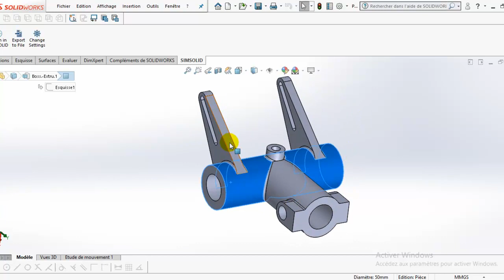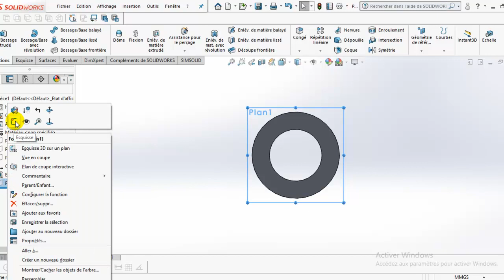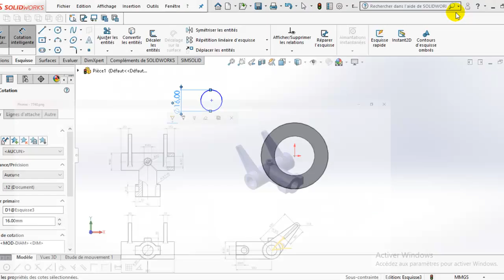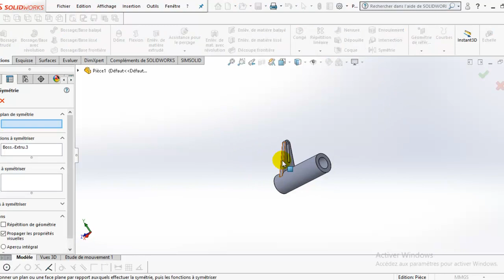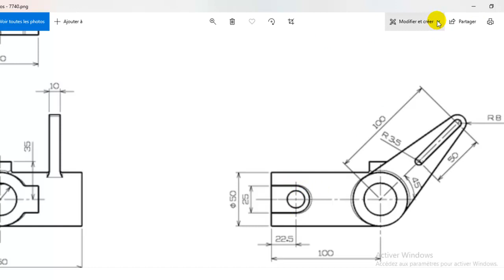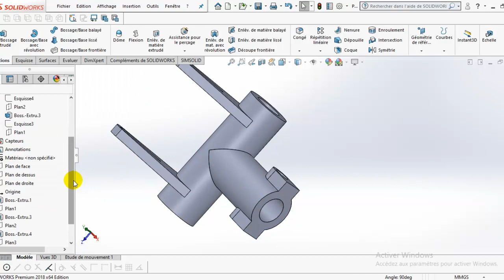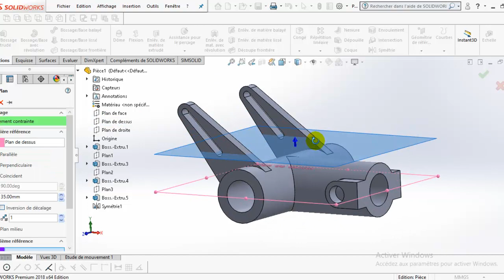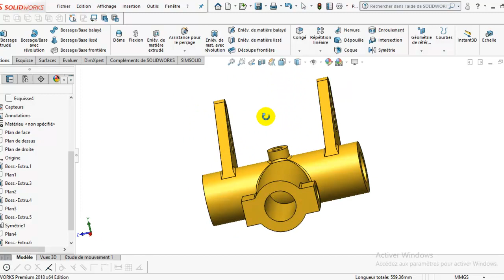SolidWorks Tuto -Exercice 1